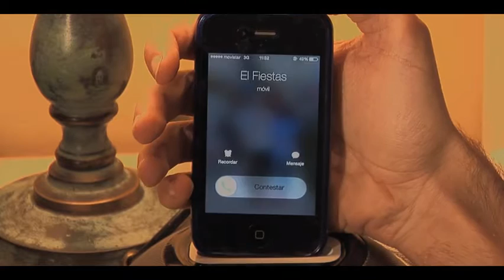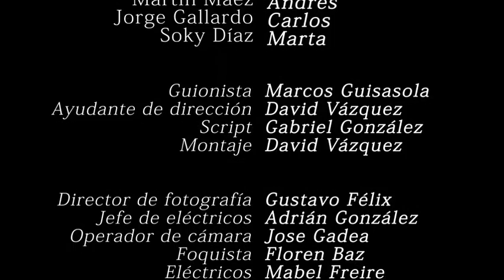CORTOMETRAJE "CLICK" EISV 2015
Título: “Click”
Género / Subgénero: Cortometraje ficción - Drama
Ópera Prima: Sí
Formato de grabación : Panasonic DVC-Pro HD
Tamaño de ventana: 16:9
Color – B/N: Color
Audio: Estéreo
Duración : 8'
Idioma grabación (v.o.): Castellano
Año de producción: 2015 Data de estreno: 18/06/2015
Productora : Escuela de Imagen y Sonido de Vigo (EISV) – Producciones Vigo S.L.

Equipo técnico :

Productor Ejecutivo Producciones Vigo
Productoras: Alba García y Andrea Pérez
Director / Guionista: Marcos Guisasola
Ayte. Dir / Montador: David Vázquez
Script: Gabriel González
Director de fotografía: Gustavo Félix
Operador/cámara: Jose Gadea
Ayudante de cámara: Floren Baz
Aux. de Cámara: Endiara Ferreiro
Jefe de eléctricos: Adrián González
Eléctricos: Mabel Freire y Gonzalo Díez
Jefe de sonido: Roi Álvarez
Técnicos de sonido: Alejandro González , Alexandre Pallarés , Suso Rodríguez y Rubén García
Maquillaje / Caracterización: Agar Iglesias y Laura Pazos

Equipo artístico :

Personaje:    Actor:

Carlos     Jorge Gallardo
Andrés     Martín Martínez
Pedro      Miro Magariños
Marta      Socorro Díaz

Música Original:

A Sleep in the Park – Sky Caves In
Bridge Underwater – Sad Song
Overcolored – Escaping the Rat Race
Kai Angel – Puddels and Bars
Perdogan – Amber Waves / God Only Knows
Phantom Lullaby – legend
Somewhere of Jazz Street - Buzzerheads

Lugares de Rodaje:

Cementerio Puxeiros – Vigo
Bar Tommy Mels – Rúa Rosalía de Castro - Vigo
Casa - Rúa Pereiros nº 32 , Vigo - Samil
Calle Ignacio Grobas – Vigo

Fechas de Rodaje:

martes 20.01.15
miércoles 21.01.15
jueves 22.01.15
viernes 23.01.15

Sinopsis

Carlos y Andrés son dos hermanos , que tras la muerte de su madre , ven la vida de
diferente forma. Andrés asimila la muerte de ella mientras que Carlos no. Debido a esto , sufrirán continuos enfrentamientos hasta que Carlos se de cuenta de que vive en una mentira.

Sinopse

Carlos e Andrés son dous irmáns que, coa morte da súa nai, miran a vida de diferente xeito. Andrés asimila a súa pérdida, mentres que o seu irmán non. Isto provoca contínuos enfrentamentos entre os dous ata que Carlos decatase que a súa vida é unha gran mentira.

Synopsis

Carlos and Andrew are two brothers, who after the death of his mother, see life
differently. Andrés assimilates her death while Carlos no. Because of this, suffer
continuous clashes until Carlos account of living in a lie.